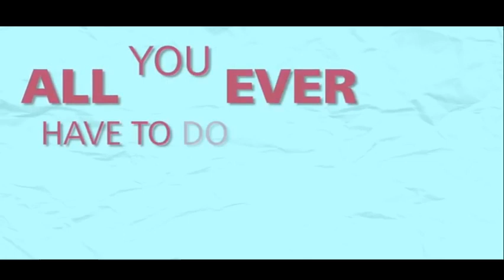Children's Bible Minutes May 23, 2020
A child friendly look at the story of David and Goliath